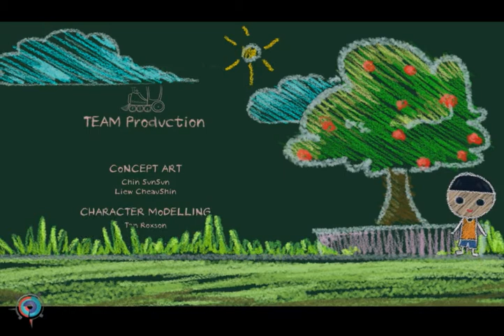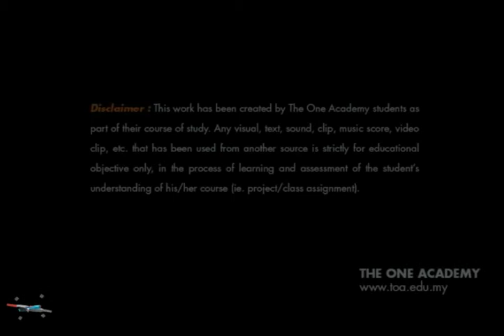3D Animation - The Last Present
A short 3D animation  - "The Last Present"  done by

Digital Animation Students from The One Academy Communication and Design
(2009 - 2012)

Chin Sun Sun
Liew Cheau Shin
Tan Roxson
Tan Sze Sean
Tan Li Rong (Nikko)

Specail Thanks
Music Composed by Benjamin Yap